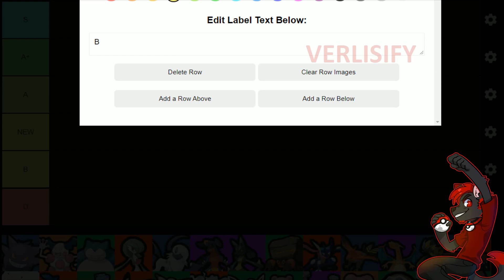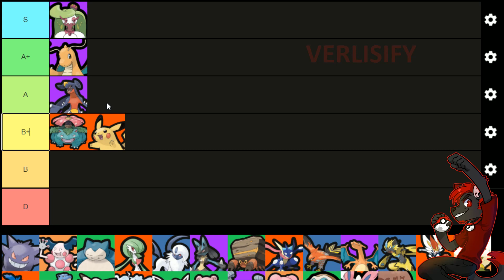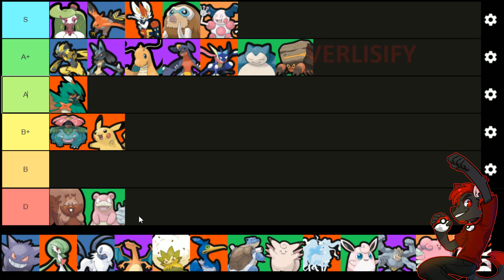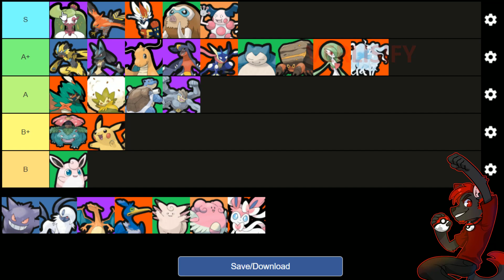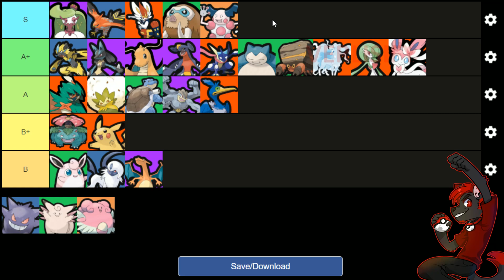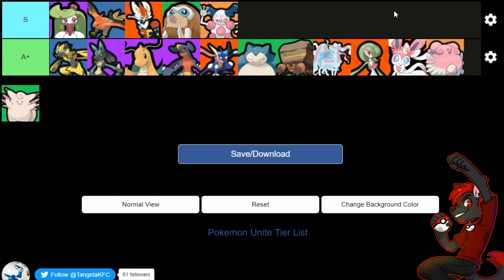HOW GOOD IS DRAGONITE? Best Pokemon UNITE Tier List Update!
Best Pokemon Unite Tier List for the Dragonite Update and Balance Patch. This Pokemon Unite Tier List update is kind of weird since we got a balance patch that didn't really do much and a new Pokemon that isn't as broken as the previous new Pokemon.

~~~ Best Pokémon UNITE Tier List ~~~
Best Pokemon in Pokemon UNITE / Strongest Pokemon in Pokemon UNITE / Pokemon UNITE Best Pokemon / Pokemon UNITE Strongest Pokemon / Top Pokemon UNITE List / New Pokemon UNITE Tier List Update